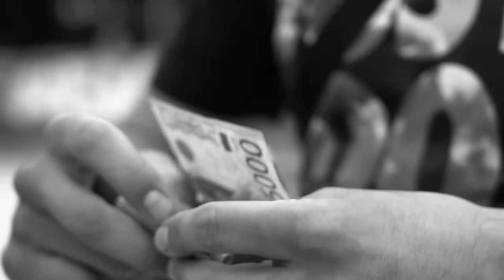Kopra - Ide Rep (VIDEO 2020)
Kopra sa spotom prvencem "Ide Rep" reprezentuje staru školu repčine sa Medaka.

MUZIKA
Tekst: Kopra
Bit: Bigru
Produkcija i Studio: Bogi Batina

Režija: Nenad Marinković
Kamera: Nenad Marinković
Montaža: Nikola Bajčeta